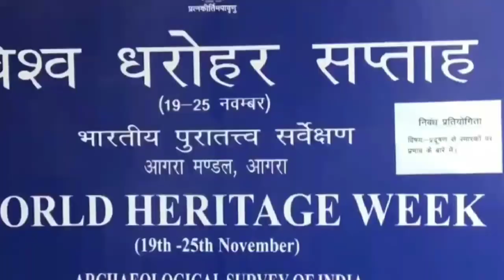यूपी की ज्ञानवापि मस्जिद और ताजमहल के मुद्दोंपर कांग्रेस पार्टीके प्रदेशसचिव अबूसाद आज़मी नेक्या कहा